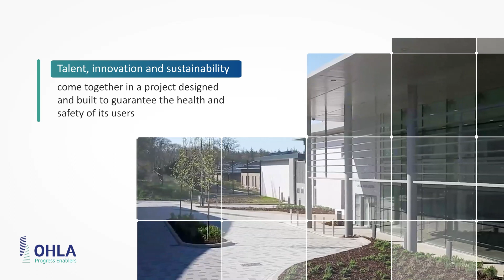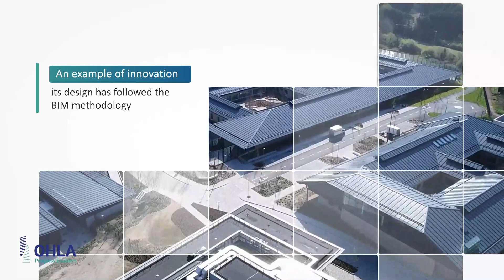OHLA, engineering for people. National Forensic Mental Health Service Hospital